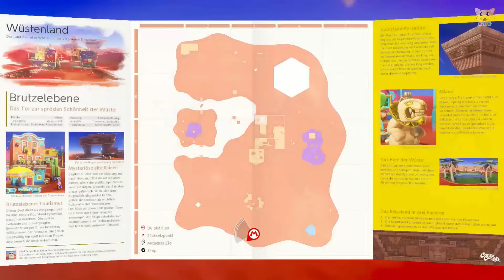Toad im Schlamassel?! 😳😅 Super Mario Odyssey für Kinder | Folge 79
Toad kann echt froh sein, dass wir ihn in Super Mario Odyssey aus seinem Schlamassel befreit haben. Wie hat er es bitte geschafft sich im Sand zu verbuddeln? Der arme Kerl wäre niemals ohne Lakitus Hilfe rausgekommen.

Im Wüstenland erlebt man echt komische Sachen. So zum Beispiel in der Brutzelebene, als Kapitän Toad im Sand verbuddelt ist. Der arme Kerl. Lakitu muss ihn schnell raus angeln, damit er Luft bekommt und wieder atmen kann. Das hätte in Super Mario Odyssey leicht ins Auge gehen können, wäre er länger im Sand gewesen. Was würden wir bloß ohne Super Mario machen?! Viel Spaß beim Anschauen 🐱

* Werbelink